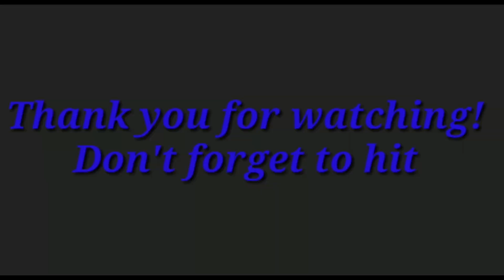SPOTTED! Kyle Echarri SERENADE Julia Barretto on her Birthday!